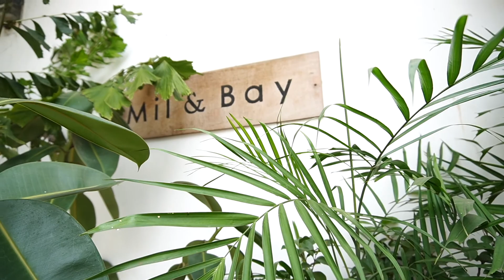HOME DECOR STORE AESTHETIC DI JAKARTA | MIL & BAY shopping haul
Ternyata di jakarta timur ada tempat menjual home decor aesthetic jadi serasa lagi liburan ke cafe-cafe di bali
store ini menjual 100% local product yang handmade dibikin oleh para pengrajin di jogja

nonton sampe abis yahh kalo mau liat aku belanja apa aja disinii...